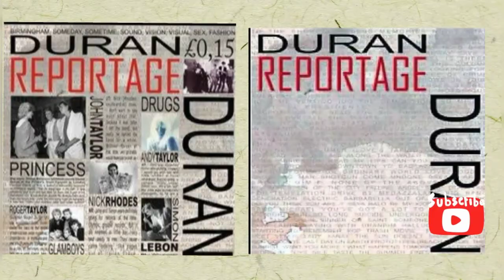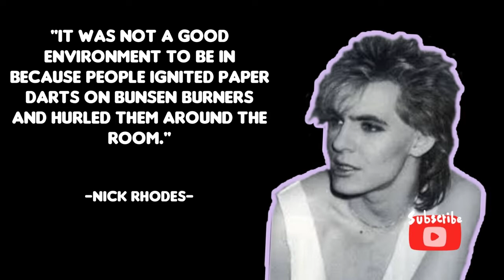10 Facts About Duran Duran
English new wave band Duran Duran was founded in Birmingham in 1978 by bassist John Taylor and keyboardist Nick Rhodes.

Before settling on their most renowned line-up in May 1980 by adding guitarist Andy Taylor and lead singer Simon Le Bon, the band had a number of lineup changes before adding drummer Roger Taylor the following year.

The current members are Nick Rhodes on keyboards, John Taylor on bass
Roger Taylor on drums, and Simon Le Bon on vocals.

STUDIO ALBUM
*Duran Duran (1981)
*Rio (1982)
*Seven and the Ragged Tiger (1983)
*Notorious (1986)
*Big Thing (1988)
*Liberty (1990)
*Duran Duran/The Wedding (1993)
*Thank You (1995)
*Medazzaland (1997)
*Pop Trash (2000)
*Astronaut (2004)
*Red Carpet Massacre (2007)
*All You Need Is Now (2010)
*Paper Gods (2015)
*Future Past (2021)

FORMER MEMBERS
Stephen Duffy – Vocals, Drums, Bass
Simon Colley – Bass
Andy Wickett – Lead Vocals
Alan Curtis – Guitars
Jeff Thomas – Lead Vocals
Andy Taylor – Guitars
Warren Cuccurullo – Guitars
Sterling Campbell – Drums